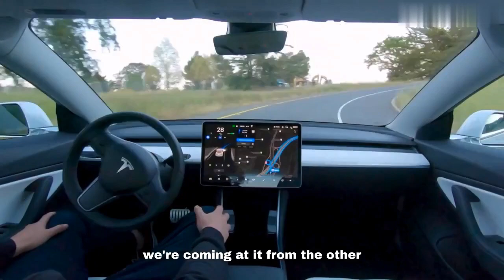Elon Musk On Future Of Tesla AutoDrive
This content doesn't belong to me, it is edited and shared only for the purpose of education/entertainment.